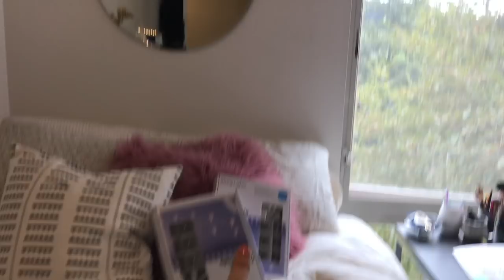COLLEGE MOVE IN VLOG 2018 (pt.1) | Universtiy of Oregon | Emma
This is the first part of my move in process! There will be a part two coming pretty soon!:)

A:  Canon 70D with sigma 30mm 1.4 lens (most of the time lol)

A: Emma uploads on Mondays, Sara uploads on Wednesdays and we upload videos together on the weekend (or whichever day we want lol).

A: Sophomores in college at University of Oregon!

Q: What are you guys majoring in?
A: Both of us are declared pre-journalism.

A: Oregon